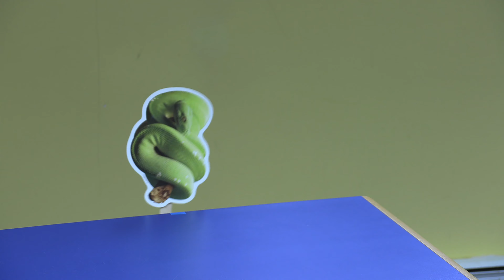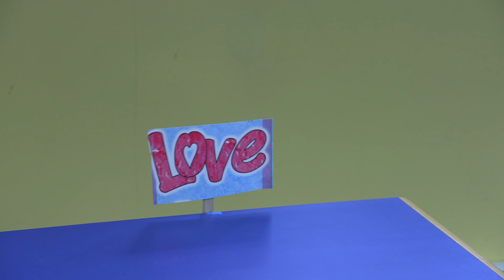Fox Knocks Episode 9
Mrs. Julie welcomes people into the church who have questions about God and faith.